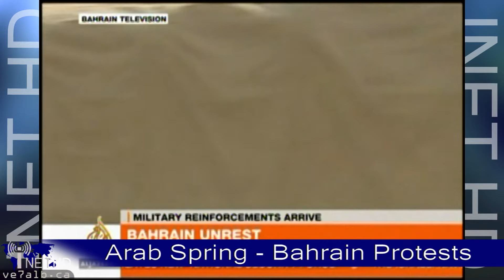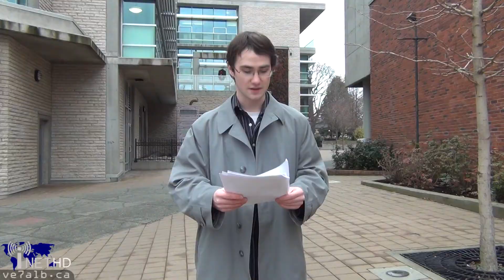2011: Year in Review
From the Arab Spring to the Earthquake in Japan, from the Vancouver Riots to the killings in Norway 2011 was a busy news year.  In this video INET Online and the Tali Campbell Report take a look back on the stories that made 2011.  This is an INET Special Report